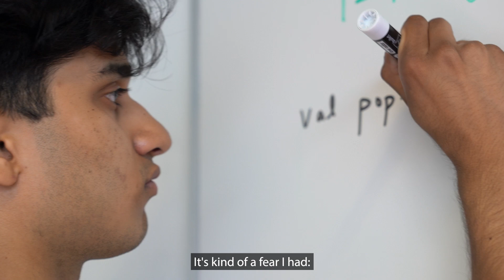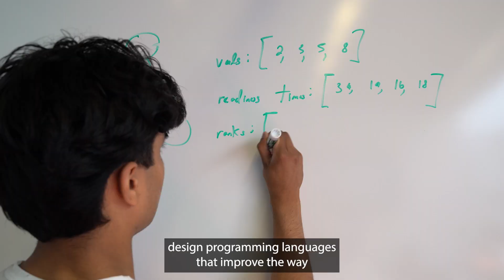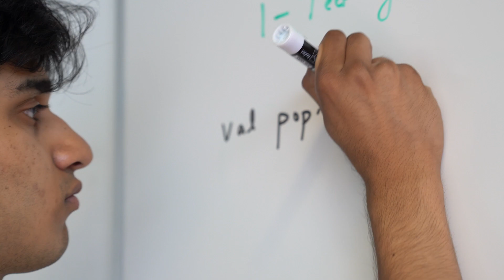Bowers Undergraduate Research Experience offers a taste of research life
Research takes time, and undergraduates don’t have much time to spare when the semester starts. But come summer, thanks to the Bowers Undergraduate Research Experience (BURE), 60 Cornell undergraduates from the Cornell Ann S. Bowers College of Computing and Information Science can give research the time it requires.

Hosted by the Cornell Bowers CIS and encompassing Cornell’s Ithaca campus and Cornell Tech in New York City, BURE is a 10-week summer program meant to give undergraduate students a preview of the open, free-form nature of research so that they can decide whether pursuing a doctoral degree is the right choice.